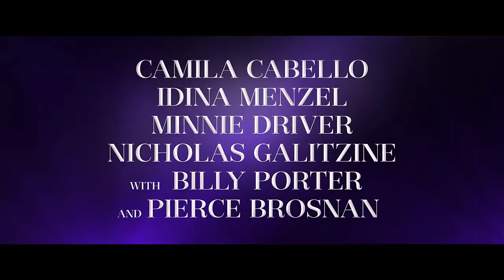Cinderella - Official Trailer | ClipMatrix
Welcome to ClipMatrix

Cinderella is a musically-driven bold new take on the traditional story you grew up with. Our heroine (Cabello) is an ambitious young woman whose dreams are bigger than the world will allow, but with the help of her Fab G (Billy Porter), she is able to persevere and make her dreams come true.

Written for the screen and directed by Kay Cannon with covers of songs written by some of the top-selling musical artists of all time, Cinderella has an all-star cast that includes Idina Menzel, Minnie Driver, Nicholas Galitzine, with Billy Porter and Pierce Brosnan. Producers are James Corden, Leo Pearlman, Jonathan Kadin and Shannon McIntosh, and executive producers are Louise Rosner and Josephine Rose.

Note | Cinderella Trailer OffcialTrailer courtesy of Amazon Prime Video.